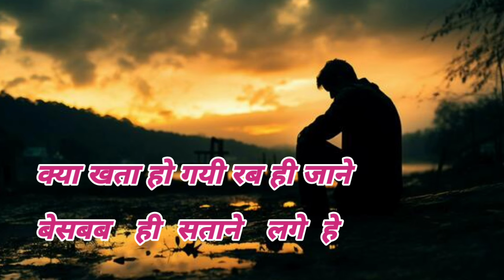अपने मतलब के खातीर जहाँ मे लोग रीशता निभाने लगे हे